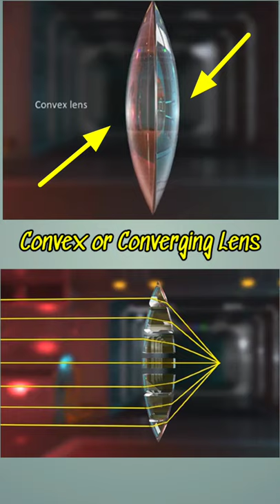Difference Between Concave And Convex Lens/Science Question/Shorts7